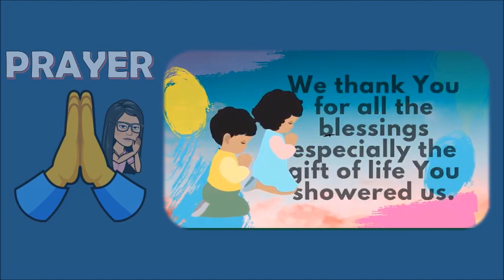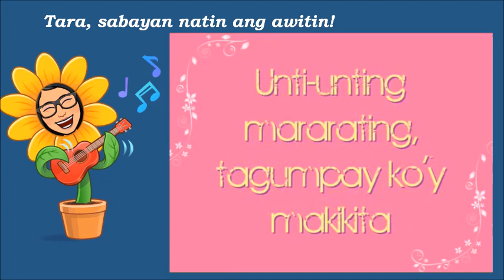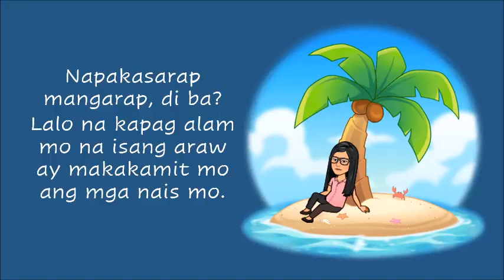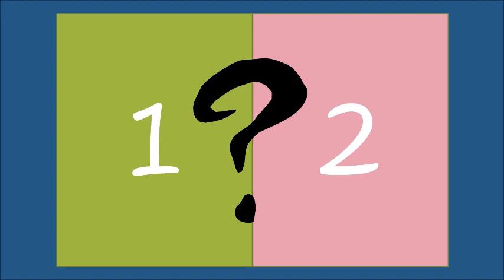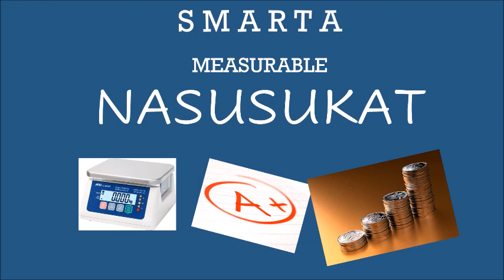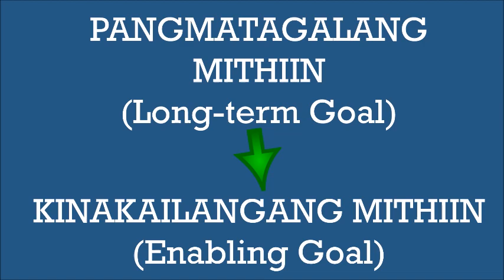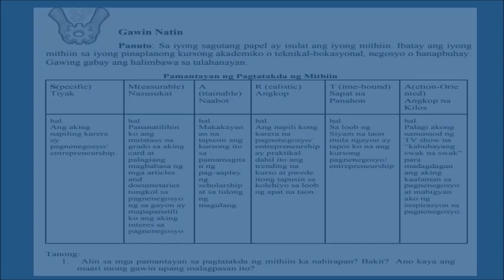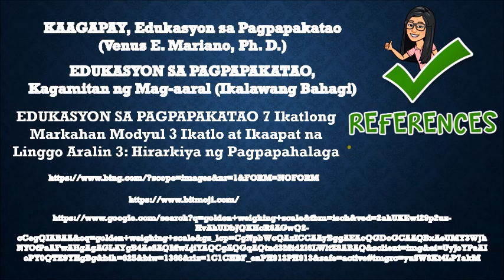GRADE 7: Q3 MODULE4 WEEK5 PANGARAP PLANUHIN AT TUPARIN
cynthia valera esp edukasyon sa pagpapakatao grade 7 quarter 3 module 4 week pangarap planuhin tuparin